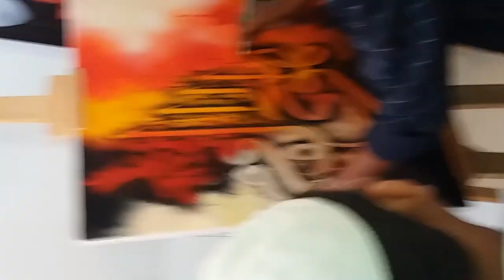Arabic Calligraphy workshop with international calligrapher"Mahbub Murshid"